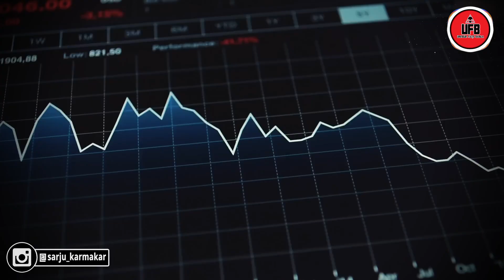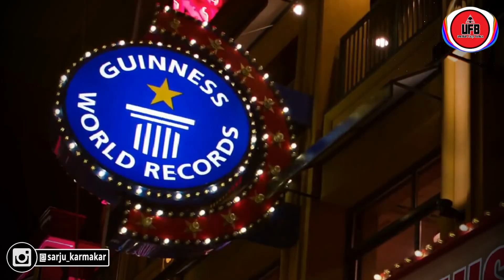অভিশপ্ত হোটেল – যা কোনো দিনও খোলা হয় নি || by Unknown Facts Bangla